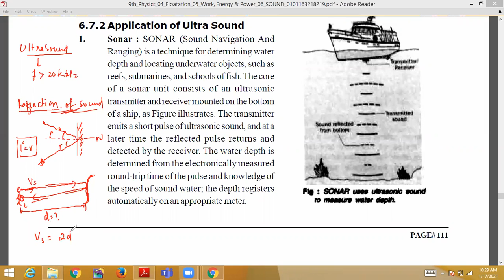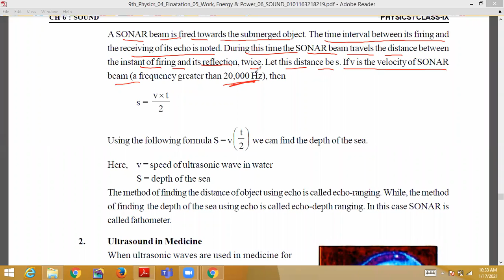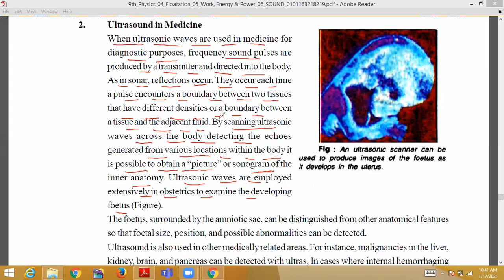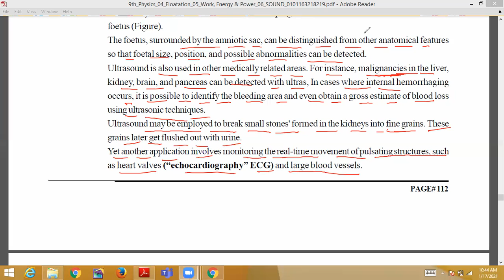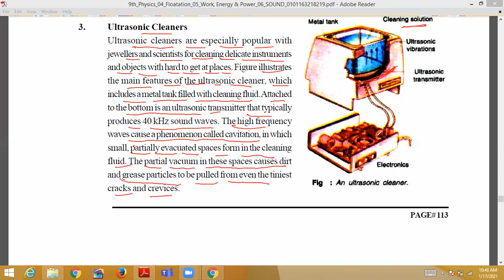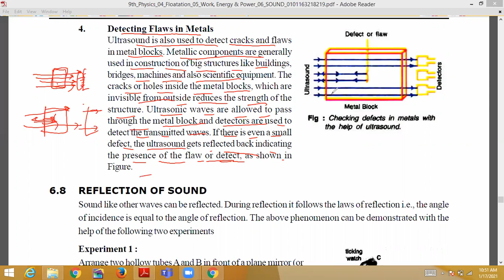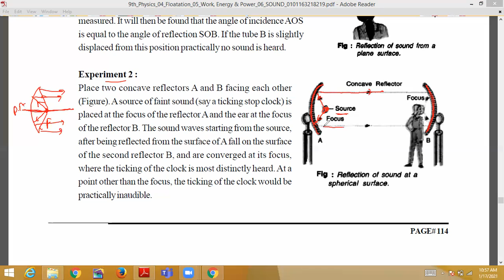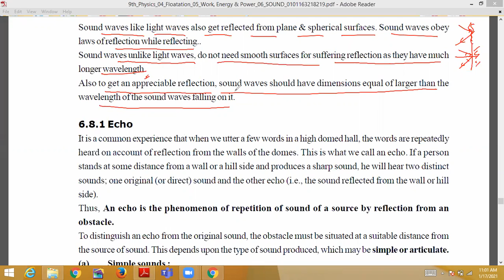06. Sound_Applications of Ultrasound & Reflection of Sound ||Physics Class 9(CBSE) ||Olympiads||NTSE